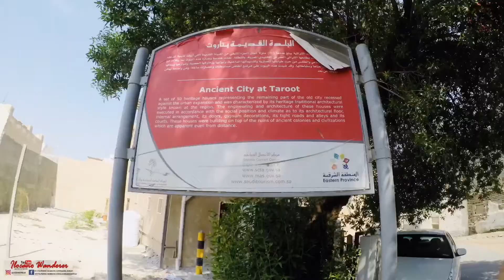TAROUT ISLAND-CASTLE قلعة تاروت | ANCIENT CITY OF SAUDI ARABIA | Ilocano Wanderer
Vlog Title: TAROUT ISLAND-CASTLE قلعة تاروت | ANCIENT CITY OF SAUDI ARABIA | Ilocano Wanderer
A quick visit at Tārūt Island (Arabic: جزيرة تاروت‎) in the Persian Gulf belonging to the Eastern Province of Saudi Arabia, connected by two causeways to Qatif. The famous tarout castle is located in the center of Tarout Island at the edge of Al Deyrah village. The castle was built in the period from 1515 to 1521. Although humidity and temperature is high during our visit still recommended and good place to explore when you visit Saudi Arabia.